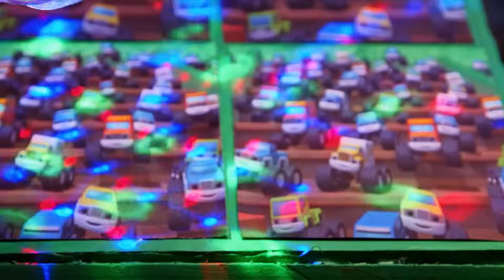Blaze i mega maszyny | Super Opony Blaza kontra Gigantyczny Robo-Piekarz | Nick Jr.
Zobacz więcej filmów z Psim Patrolem, Blaze’m i MegaMaszynami, Rafciem Śrubką, Top Wing, Dorą i Przyjaciółmi kiedy tylko chcesz na Nick Jr.